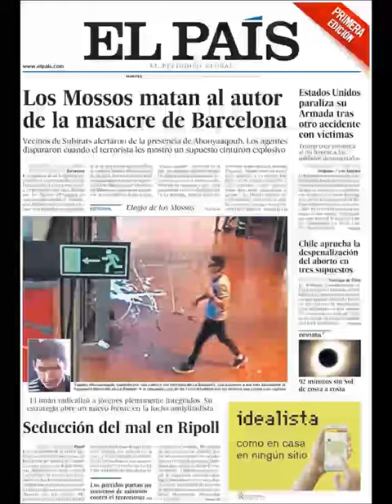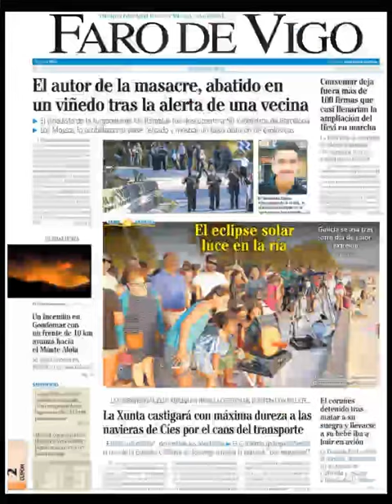Noticias Martes 22 Agosto 2017 Principales Titulares Portadas Diarios Periódicos España Spain